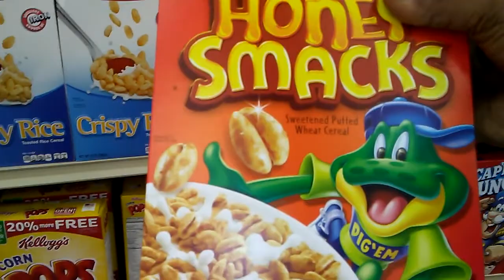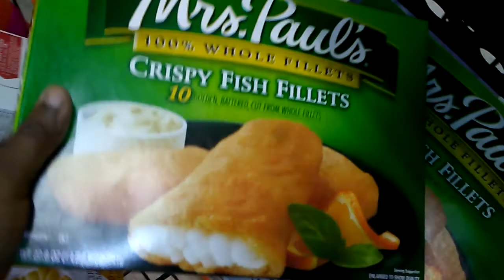Winn Dixie Groceries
Just sharing my food items and craziness with Ty.